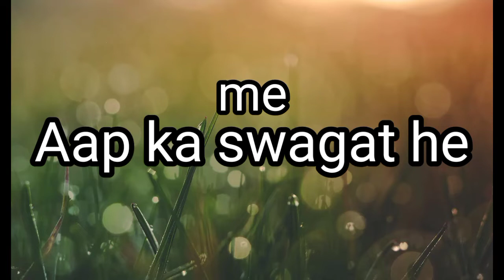मूंगफली की चटनी कैसे बनाएं,, peanut chatny recipe in Hindi !! -Shashi Bala,,Home style food !!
मैं शशि बाला हूं
plane french fries recipe
homemade crispy french fries
aalu ke plane fan french fries Ghar per banaen aasani se
yummy yummy french fries
Bina masale ke french fries banaye Ghar per
मैं उत्तराखण्ड के देहरादून ज़िले से ताल्लुक़ रखती हूं
और एक गृहणी हूं
I am shashi bala from Dehradun which is a district of uttrakhand state.

I'm a house wife and love to make variety of food in my kitchen for my family or to myself.
I'm making videos of my kitchens activity because  i think that these videos will become my memories whenever in future i want to saw my past activity of my kitchens and makinam a trained female tailor from college.g of different types of foods  special cooking for mother making for mother mummyमैं शशि बाला हूं

I'm making videos of my kitchens activity because  i think that these videos will become my memories whenever in future i want to saw my past activity of my kitchens and makinam a trained female tailor from college.g of different types of foods
moogphli ki chatni kaise banaen
How make to peanut chatny recipe